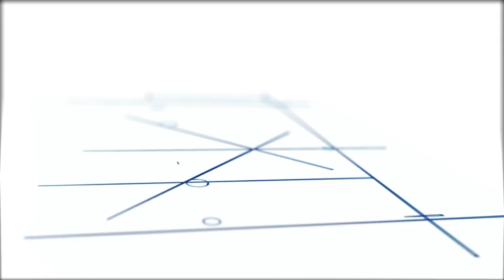Van Doorn Bouw Timelapse / FRP Production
Bekijk hier de timelapsefilm van Van Doorn Export Packing. Gemaakt op locatie in Utrecht.